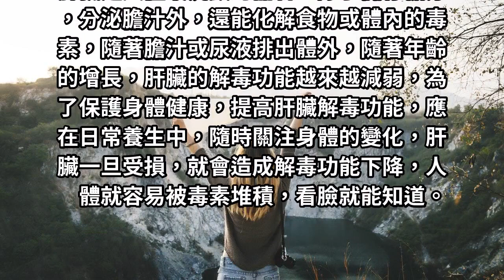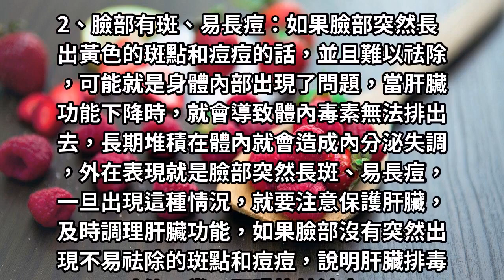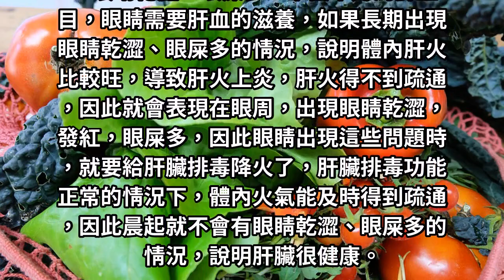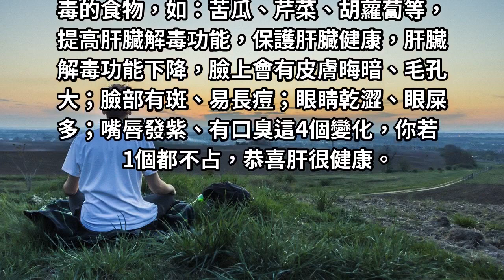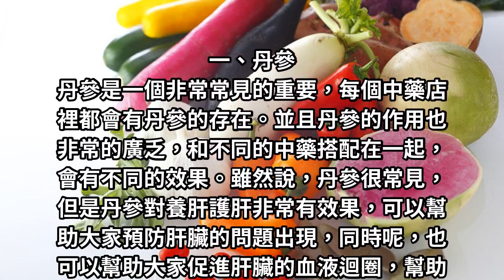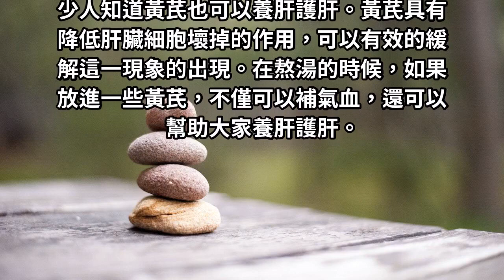肝不好，解毒功能下降，臉上會有4個變化 ！一個都沒有，恭喜你，肝很健康！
肝臟是人體最沉默的器官，除了儲存糖分，分泌膽汁外，還能化解食物或體內的毒素，隨著膽汁或尿液排出體外，隨著年齡的增長。